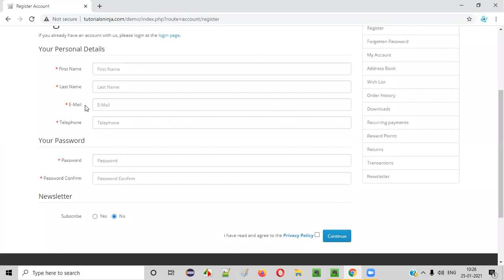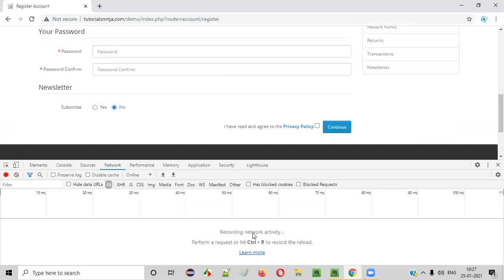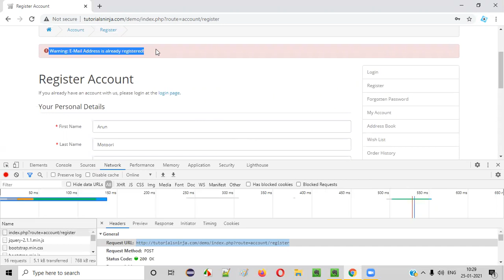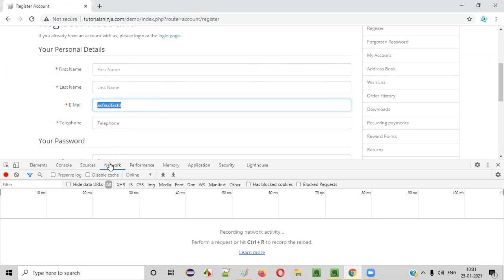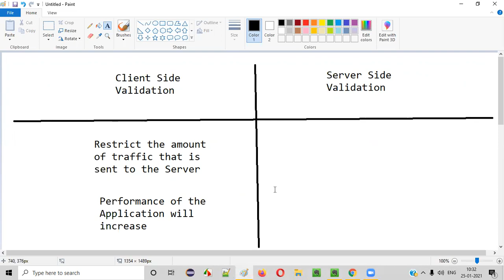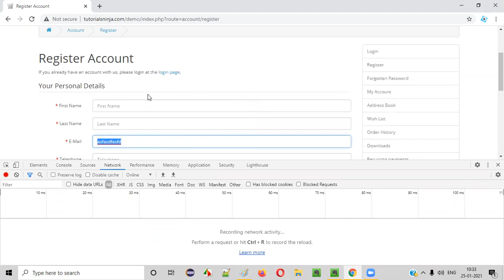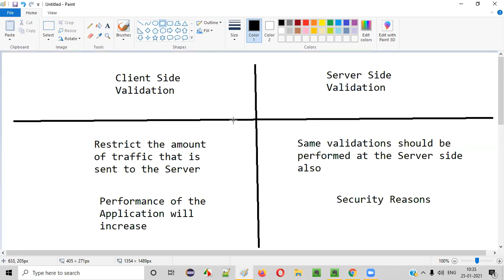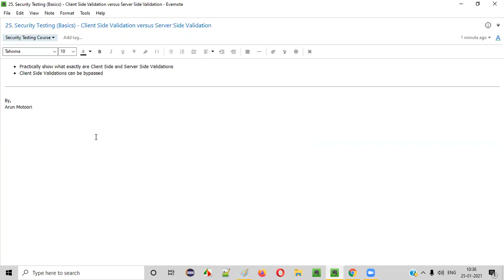25. Security Testing (Basics) - Client Side Validation versus Server Side Validation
In this video, I have explained and shown practically what exactly are Client Side Validations and Server Side Validations.